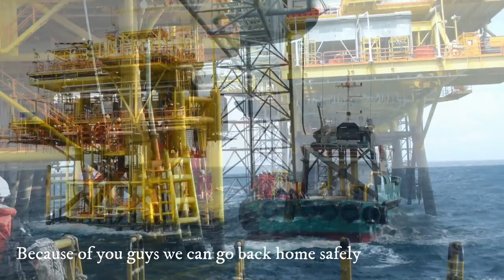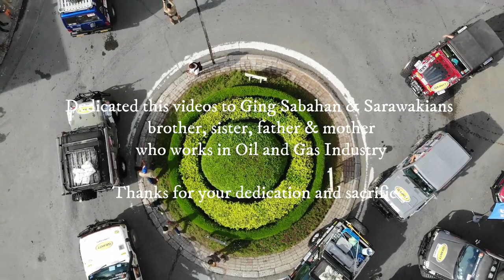Offshore Working Life in Borneo Sabah & Sarawak : Miri, Bintulu, Labuan and KK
What is daily offshore working life look like in Miri, Bintulu, Labuan and Kota Kinabalu?